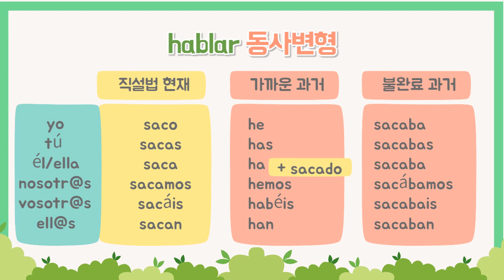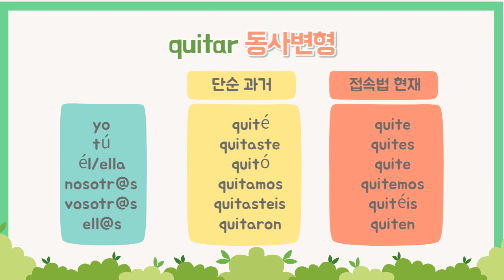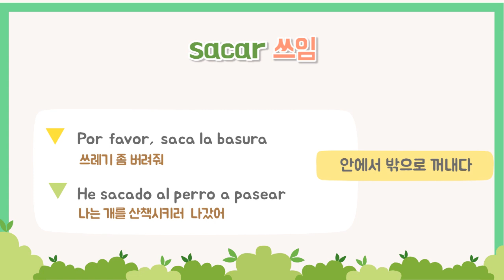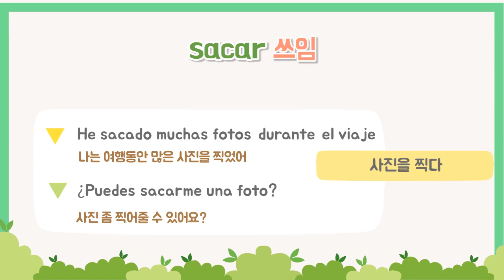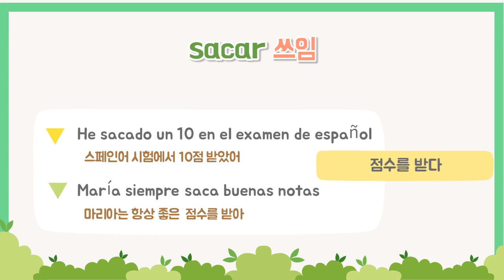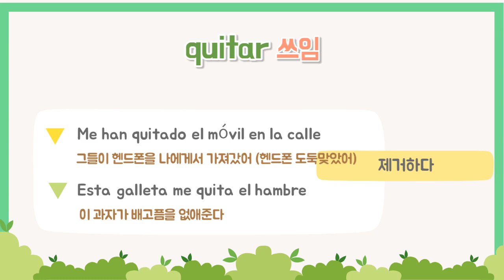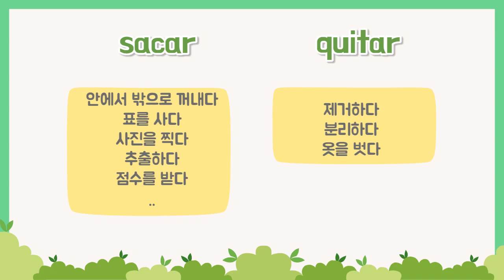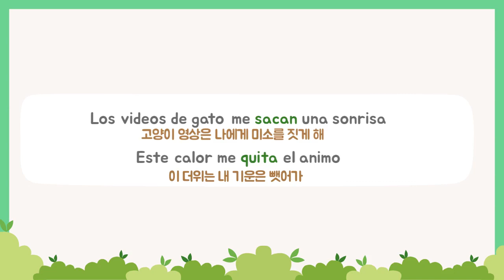[동사의 숲] 스페인어 기초동사5-sacar/quitar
[동사의 숲] 다섯번째 동사는 무엇가를 어디에서 꺼내고 분리하는 의미의 동사인 sacar와 quitar를 만나봅니다.

기본 시제에 대한 동사 변형과
두 동사의 구별되는 의미들을
예문들과 함께 같이 정리해봐요.